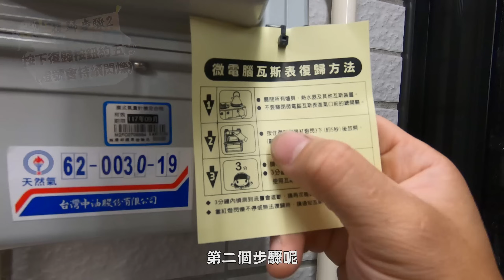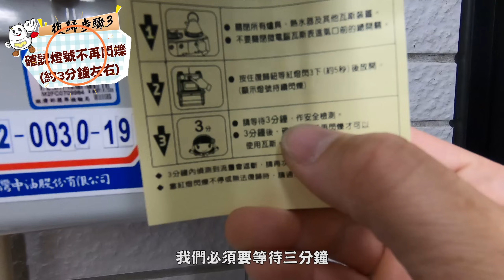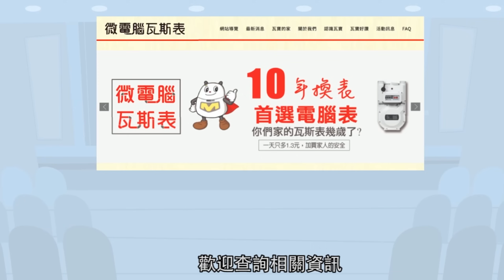瓦斯漏氣了!!? 你家不能沒有的微電腦瓦斯表!!!｜Microcomputer Gas Meter｜DIY知識｜【宅水電】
是否曾經注意過你家的瓦斯表
已經老了、舊了甚至可能管線鬆脫了
但你卻不知道事情的嚴重性，依然每天使用
為了守護你我居家的居住安全
經濟部能源和宅水電雙方合作
帶大家了解什麼是微電腦瓦斯表以及它的重要性
Let’s Go!!!
如何申請換裝微電腦瓦斯表：
只要打電話給居住所在的「天然氣瓦斯公司」就可以申請換裝囉
其他詳細資訊：
🔨 感謝每一位觀看以及訂閱宅水電的朋友😍
🔨 如果大家喜歡宅水電的影片，幫忙點個讚👍，分享給朋友們😍